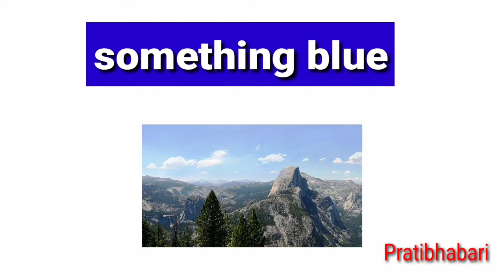Activity-8,Std.-2 nd, Find colour's, Pratibhabari,(विद्या प्रसारक), Like,Share,comment, my channel.